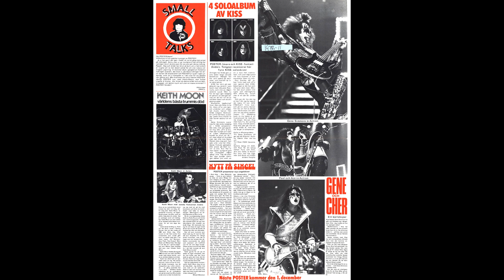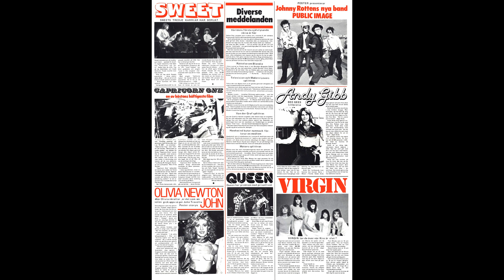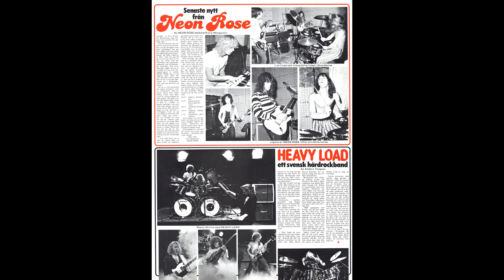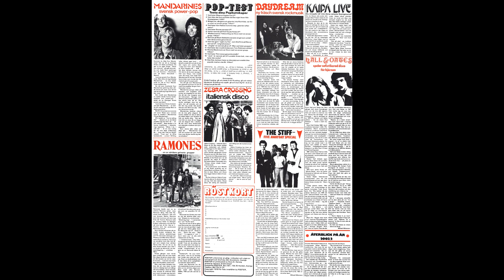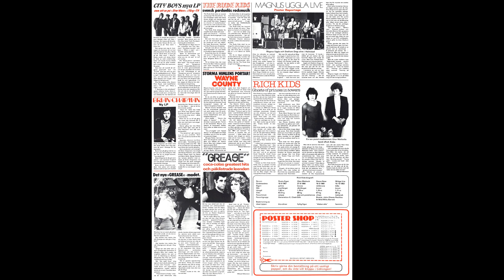POSTER SUPERPOSTER 1978-11 COVER LITA FORD SONG THE SWEET WINDY CITY 23.02.2024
Aus der schwedischen "POSTER" MAGAZIN REIHE hier das Heft vom NOVEMBER (11) 1978 mit LITA FORD von den RUNAWAYS auf dem FRONTCOVER, untermalt mit dem SONG "WINDY CITY" von "TEHE SWEET" .

Das schwedische "POSTER" MAGAZIN (ab 1974 in SCHWEDEN) hatte ab Februar 1978 ein SCHWESTERMAGAZIN in DEUTSCHLAND. Zeitgleich wurden dann beide MAGAZINE bis JANUAR 1980 jeden MONAT veröffentlicht. Dann wurden das schwedische "POSTER" und das deutsche "SUPERPOSTER" im FEBRUAR 1980 eingestellt. Als Nachfolgeheft kam dann ein Posterheft vom selben VERLEGER in SCHWEDEN auf den MARKT, welches den Namen "OKEJ" trug und in dem die POSTER auf dünnerem Papier veröffentlicht wurden.

Va ska man ta livet av sig för när man ändå inte får höret snacket efteråt?
(Warum soll man sich das Leben nehmen, wenn man doch nicht das Getratsche danach hören kann?)

1979-05 ROD STEWART (UNDER 18)

Viel SPAß BEIM GUCKEN UND HÖREN.
EUER

Vielleicht was für einen elektronischen Bilderrahmen mit SOUND (DIN A2) zum GUCKEN und HÖREN.
Die Dinger kosten in der Größe ca. 200 EUR bis 250 EUR.